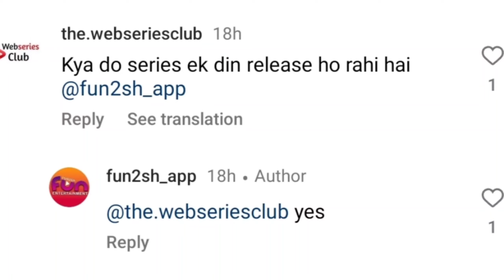Andha Ishq | Jamai Raja | Funtoosh Ott | jonita D'Cruz | Hema Rajpoot New Web Series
Credit by - funtoosh Ott app

remove it.
This video made by only entertainment purpose .
Keep  Smile 😊

materials without specific authorization of the owner but contents used here falls under the “Fair Use” Copyright Disclaimer under Section 107 of the Copyright Act 1976, allowance is made for "fair use" for purposes such as criticism, comment, news reporting, teaching, scholarship, and research. Non-profit, educational or personal use tips the balance in favor of fair